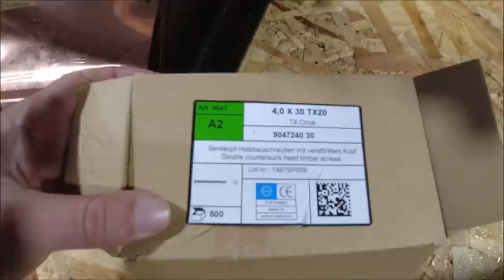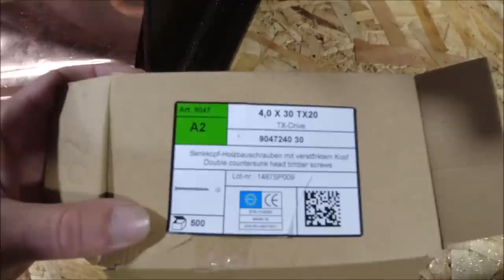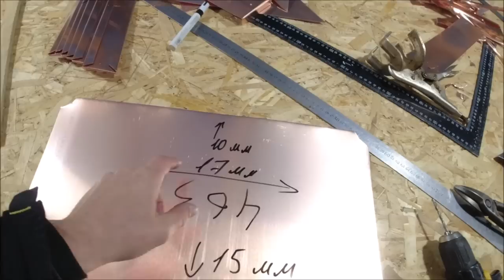Медная кровля! Декор подшивы и Лобовой! 2 часть Copper roof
Вторая часть. Изготовление и монтаж декора подшивы и лобовой доски.